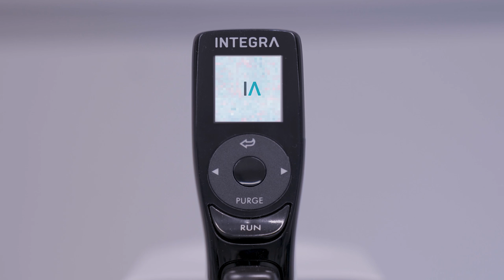INTEGRA's voice assistant - the future of pipetting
INTEGRA has created the future of pipetting with the release of voice-activated pipettes. Initially available for VOYAGER pipettes and D-ONE single channel pipetting modules on the ASSIST PLUS pipetting robot, this voice assistant technology uses artificial intelligence to greatly streamline routine processes and increase laboratory productivity.

The software uses state-of-the-art voice recognition technology to recognize individuals, and can even be taught to use the correct names. It responds to instructions, and can be told which programs to run without having to press a single button. This innovation will make automated pipetting procedures almost contactless, requiring minimal physical input and supervision from the user. The voice assistant also keeps tabs on stock levels, and can put in orders directly from the INTEGRA e-shop, lightening the load of busy staff and ensuring you will never run out of essential lab supplies.